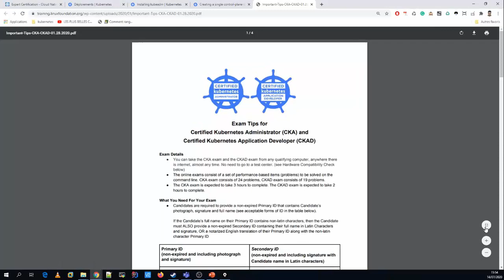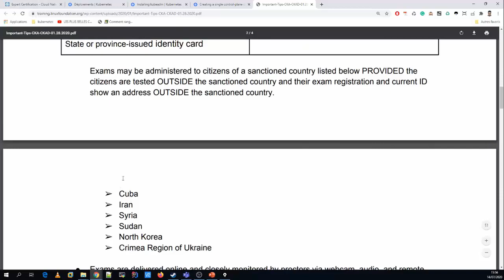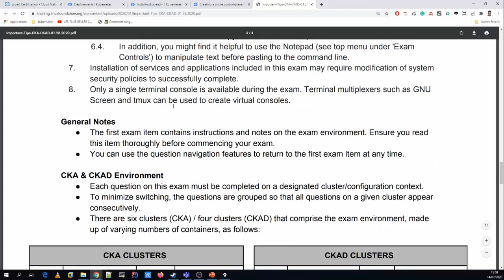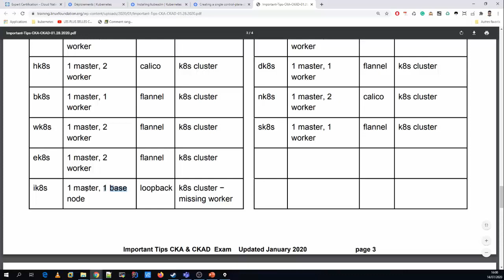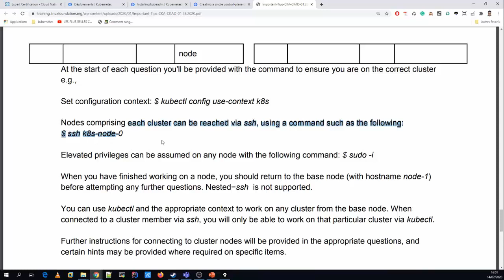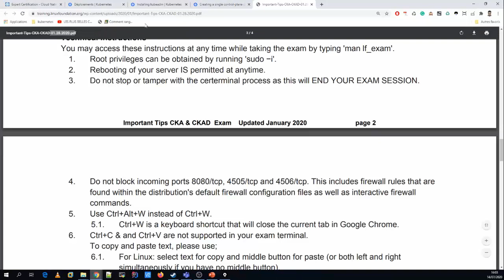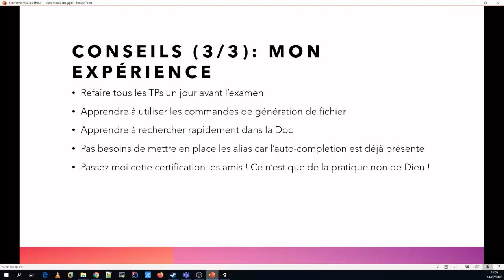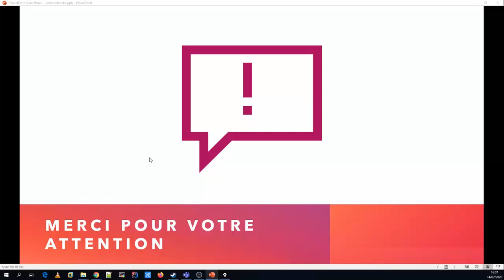Certification Kubernetes : Astuces pour passer la certification cka en 12 minutes - CKA/CKAD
cka kubernetes: Certification Kubernetes : Astuces pour passer la certification cka en 12 minutes
Si vous souhaitez passer la certification CKA, je vous conseille de suivre attentivement cette vidéo via laquelle je vous présente comment vous préparer, les tips et tricks que vous devez savoir pour ne pas être déboussoler le jour de l’examen.
Il est indispensable d’avoir de bonnes bases sur Docker pour aborder sereinement cette certification.

Kubernetes est devenu un outil indispensable dans la mallette du devops.

🎁 Votre Cadeau 🎁
Découvrez notre formation gratuite (5 heures de formation) OpenStack pour debutant afin d'apprendre à mettre en place et utiliser un cloud privé

🛠 SITE INTERNET 🛠